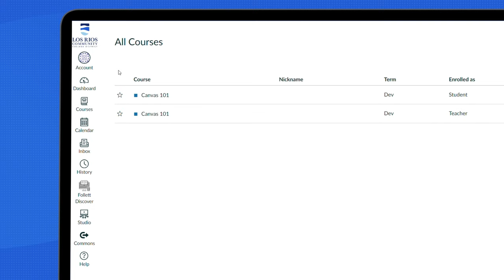2024 - Canvas Dashboard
This short video will help students get familiar with the Canvas dashboard. Please login to your Canvas account at apps.losrios.edu for more information.